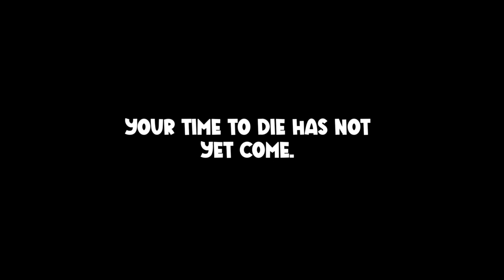Funny Park (Horror Game) Full Game - No commentary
Check out Funny Park, a hilarious horror game, in this full video without commentary. Explore this terrifying Gameplay. Solve puzzles and avoid crazy creatures to survive. Get ready for funny and scary moments in this unique gaming experience.